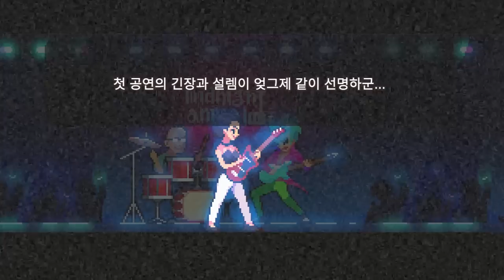만약 미래를 볼수있다면..? 난 무엇이 될까..? "내 죽음까지 볼수있다면?" 인생게임 (마인크래프트 상황극)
🎨썸네일 : 이든 🎞️편집 : 라툴